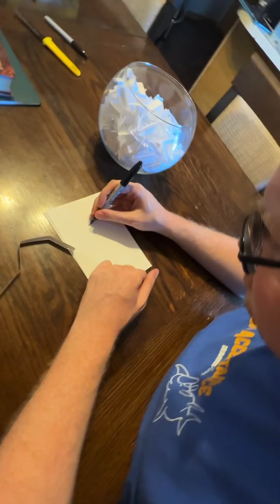Autistic artist drawing a random request